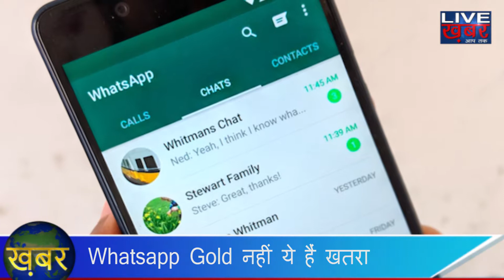Whatsapp gold से रहो सावधान, मैसेज आये तो भूल कर भी क्लिक न करे l Livekhabar